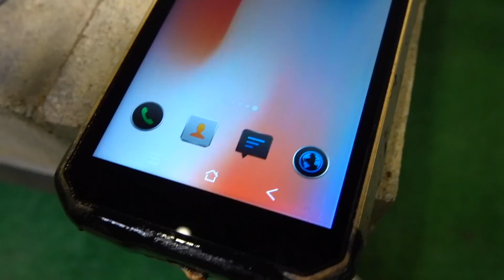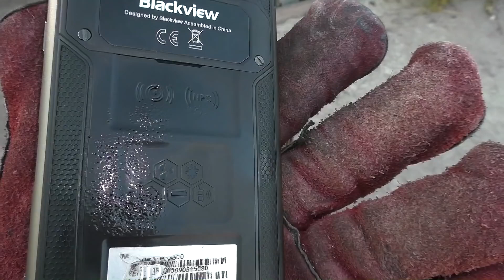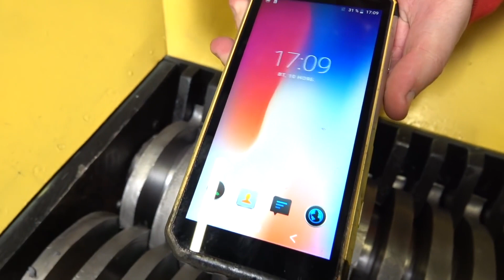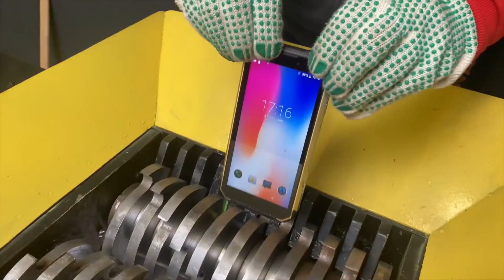SMART PHONE VS SREDDER | TELUGU CRAZY VIDEOS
Andariki namaskaaram nenu timon ni! mariyu e roja manam super cool pagalakotte parikshanu cheddam. smart phone lanu parikshinchadaniki nenu entha ishtapadatano meeku ippatiki telusi untundi. nenu ippatike unna anni brandlanu parikshinchaalani nenu anukuntunnaanu. nenu vaatiki bhayankaramaina panulanu chesanu. Kaanee naaku ishtamine brandlalo okati undhi.